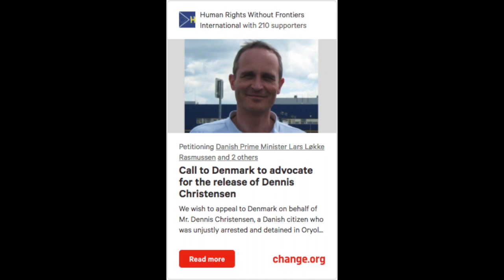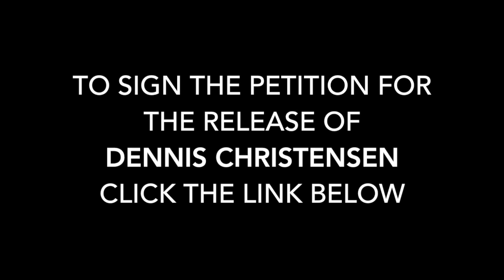FoRB in Five: Dennis Christensen